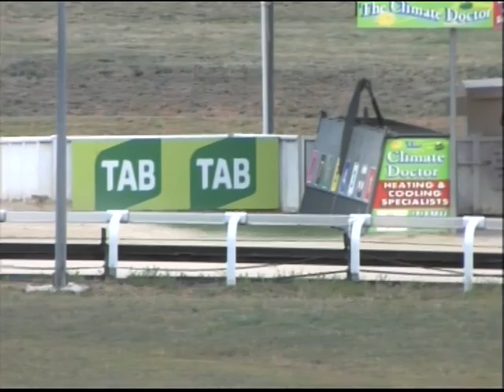Canberra 26112017 Race 6